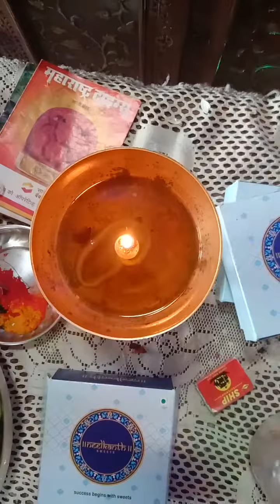ganpati first vlogs 2022, my first vlogs, गौरी विसर्जन, गौरीपूजन, मंगळागौरी 👉@avantikaholiday